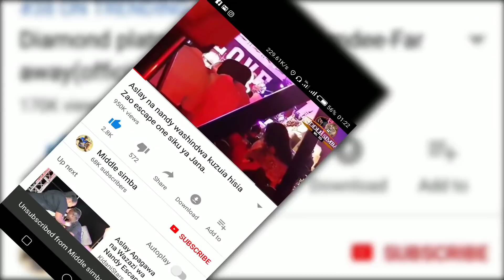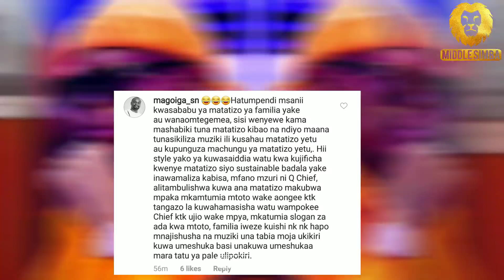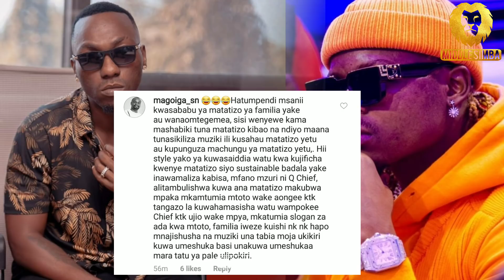HARMONIZE awachana wanaochekelea RICH MAVOKO kupotea "Mtalaaniwa" Kusainiwa KONDEGANG? meneja wake..